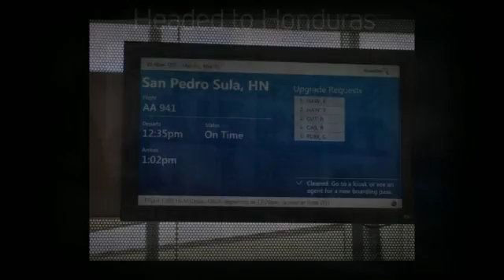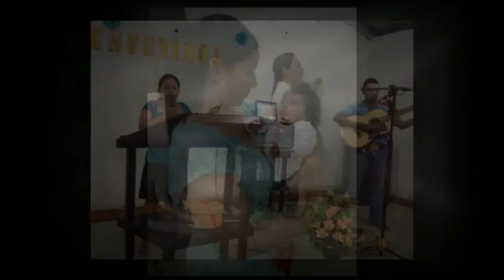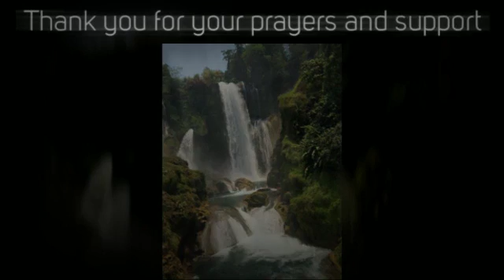Honduras Mission 2016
An amazing two weeks of ministry in San Pedro Sula, Tela, Pena Blanca and Copan, Honduras!  May 2016.